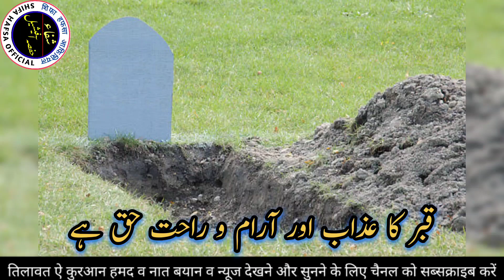Qabar Ka Azab Aur Aaram O Rahat Haq Hai || Part 1 || Shifa Hafsa Official